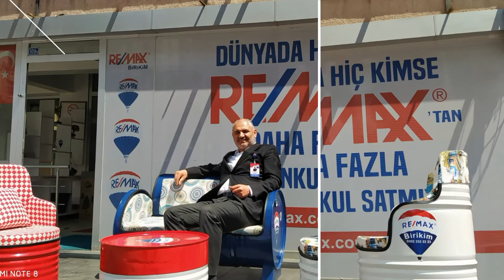19 Mayıs 2020